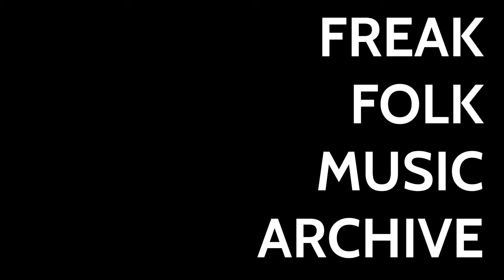Silvana Estrada - Marchita (FULL ALBUM)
Freak Folk Music Archive is the YouTube place to find full albums of Freak Folk Music.